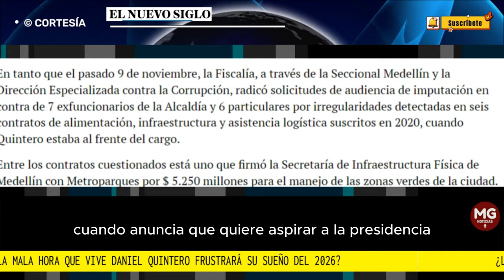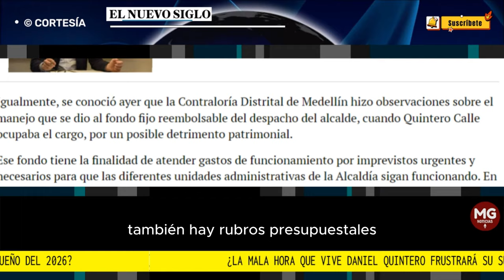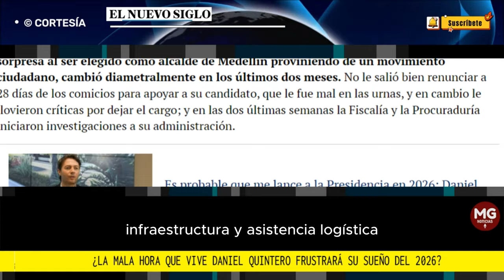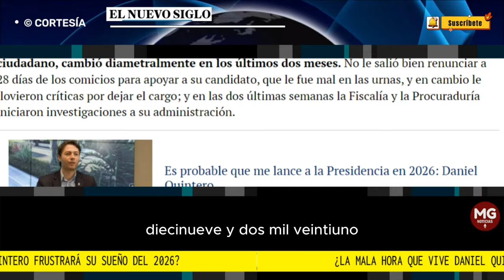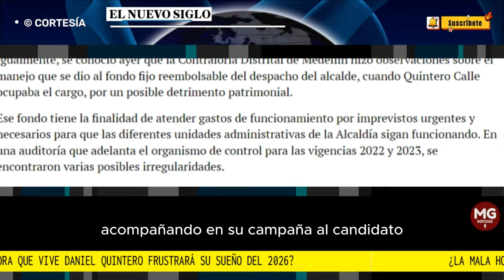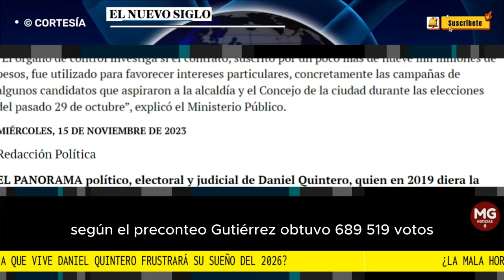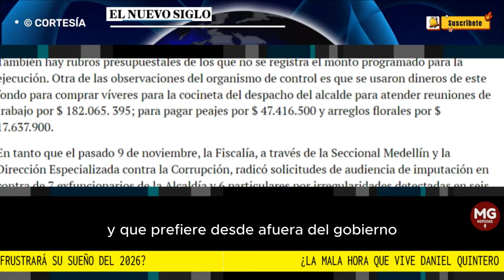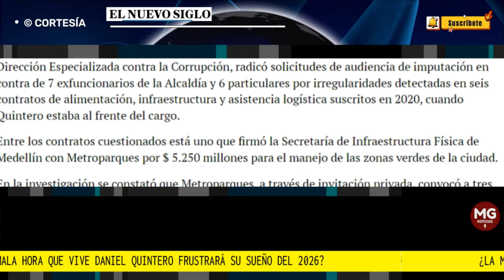🎯 ¿LA MALA HORA QUE VIVE DANIEL QUINTERO FRUSTRARÁ SU SUEÑO DEL 2026?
Cuando anuncia que quiere aspirar a la presidencia, es blanco de críticas por su administración y las investigaciones a la misma por los órganos de control